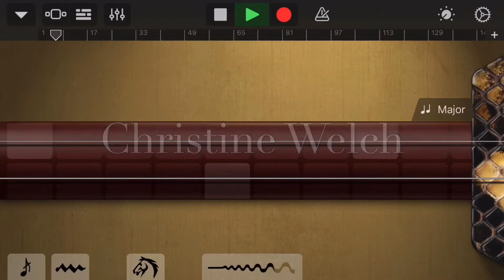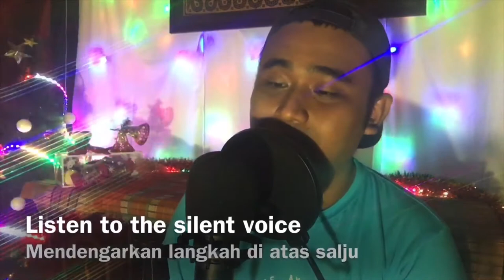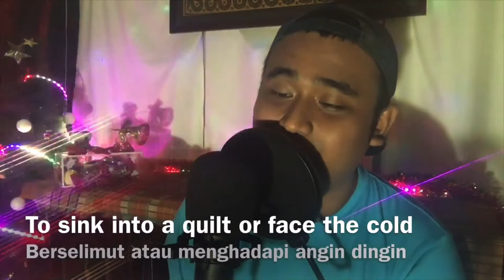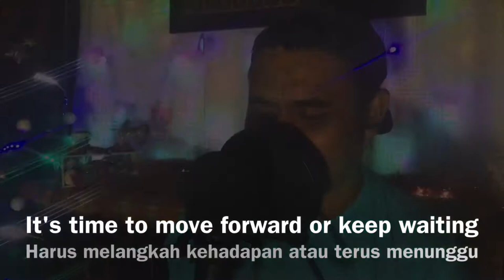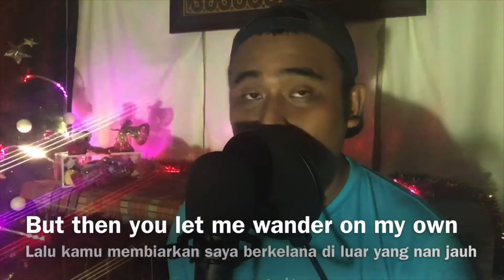Christine Welch-Yi Bai Wan Ge Ke Neng Cover | Rearranged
Instrumental is made in Garageband For IOS

Stay tune for the instrumental/karaoke version

Also follow me on SNS

Yi bai wan ge ke neng male cover
Yi bai wan ge ke neng malaysian cover
Yi bai wan ge ke neng new version
Yi bai wan ge ke neng traditional rock cover
Yi bai wan ge ke neng english translation / malay translation / indonesian translation
一百万个可能-克丽丝叮

Christine welch- a million possibilities
 Erhu
Guzheng
Garageband ios
Garageband
Christine welch sejuta kemungkinan cover